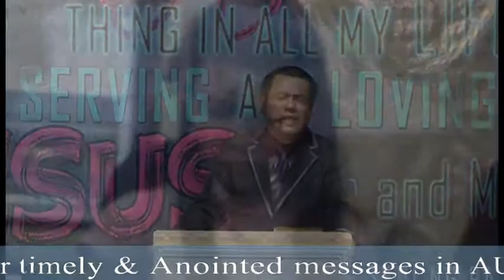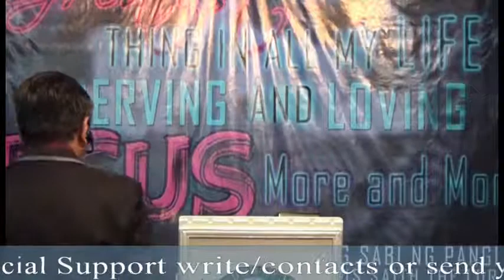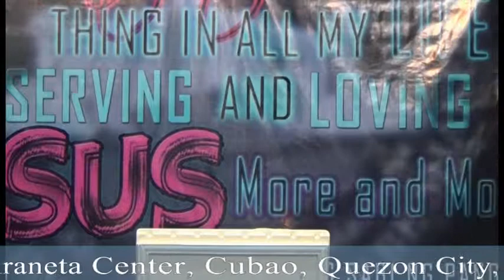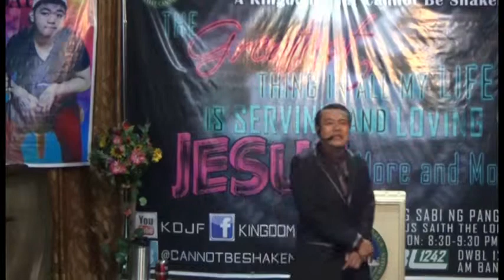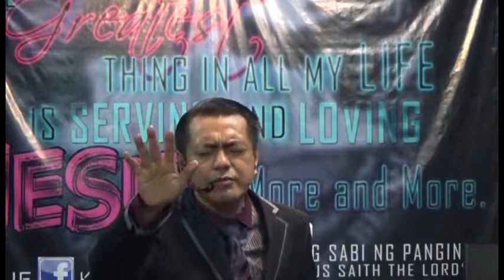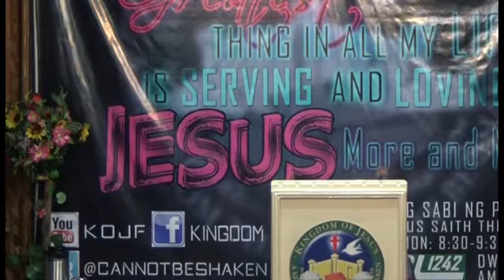Draw Nearer to God